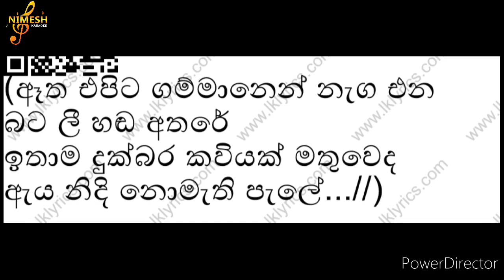Atha Epita Gammanen Karaoke | Without Voice | Sanath Nandasiri | Sinhala Karaoke Channel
Hello Friends
This Video About Atha Epita Gammanen Karaoke | Without Voice | Sinhala Karaoke | Sanath Nandasiri | Sinhala Karaoke Channel

This Video Includes Atha Epita Gammanen Karaoke Without Voice
Atha Epita Gammanen Without Voice
Sanath Nandasiri Atha Epita Gammanen Without Voice